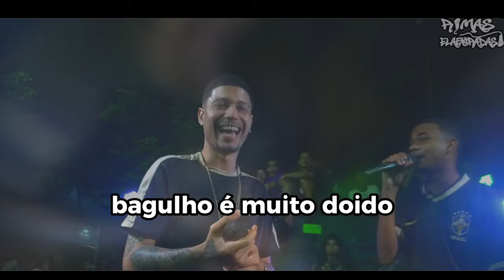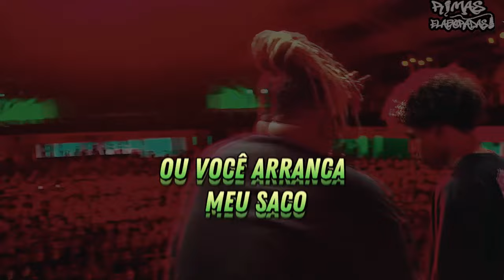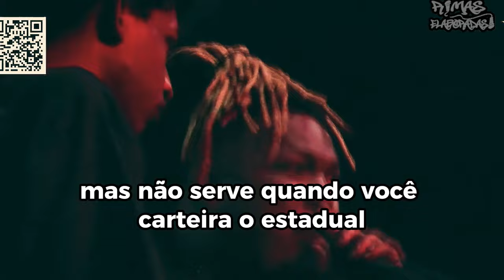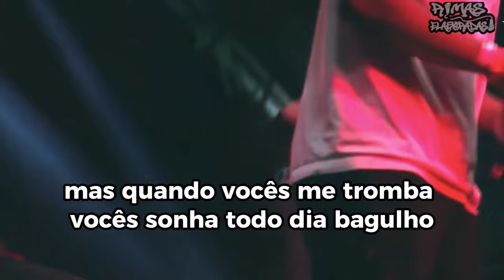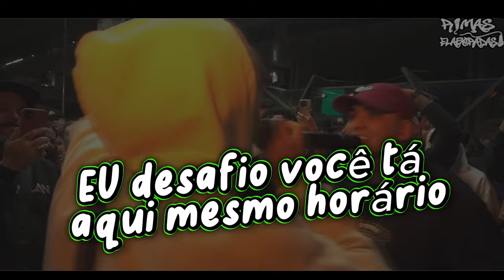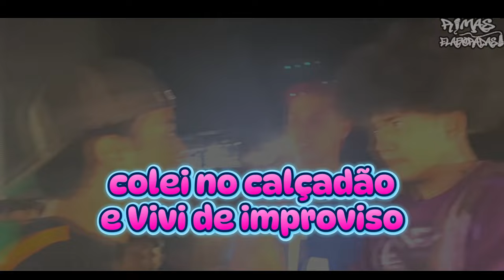ROUNDS ABSURDOS nas BATALHAS DE RIMA 🔥